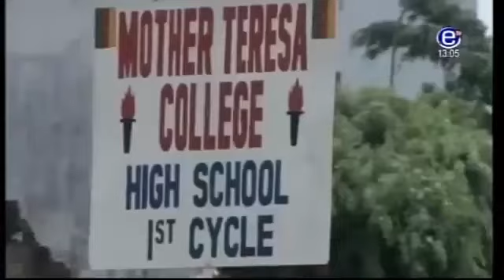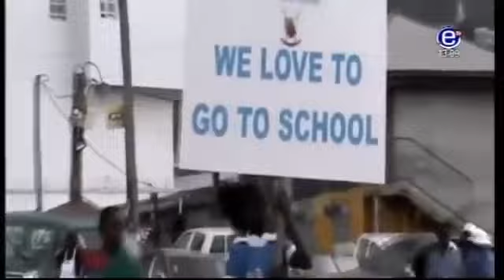PIDGIN NEWS - Monday, February 12th 2018 - EQUINOXE TV